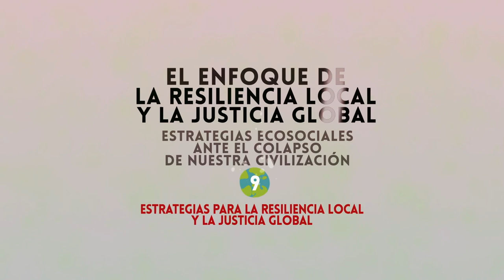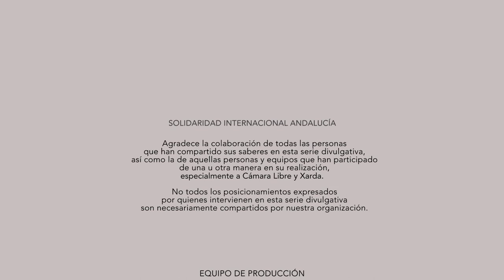Episodio 9: Estrategias para la Resiliencia Local y la Justicia Global.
En este episodio os proponemos una serie de contenidos que desarrollan distintas estrategias para la transformación ecosocial. De la mano de personas especializadas en diversas materias y que ya han aparecido en videos anteriores, se tratarán los siguientes temas:

- Estrategias duales, con Emilio Santiago Muiño (Instituto de Transición Rompe el Círculo), Manuel Casal Lodeiro (Instituto Resiliencia) y Luis González Reyes (Garúa).

- Estrategias ciudadanas, con Emilio Santiago Muiño (Instituto de Transición Rompe el Círculo).

- Estrategias ciudadanas hacia la transformación ecosocial: creación, con Conchi Piñeiro García de León (Altekio).

- Estrategias ciudadanas hacia la transformación ecosocial: confrontación, con Andrea(s) Speck (Salmorejo Rebelde).

- Estrategias ciudadanas hacia la transformación ecosocial: sensibilización, con Manuel Casal Lodeiro (Instituto Resiliencia).

- Estrategias ciudadanas hacia la transformación ecosocial: educación, con Marta Pascual Rodríguez (Ecologistas en Acción).